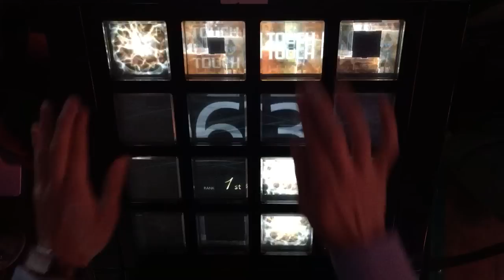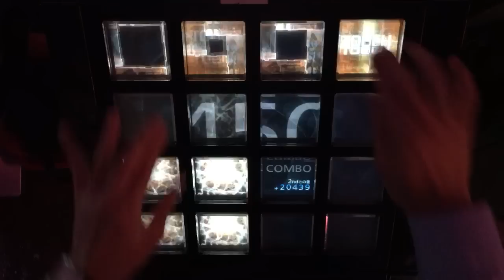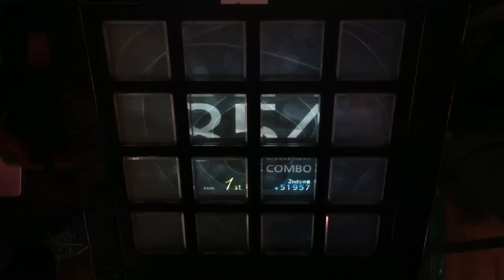【jubeat prop】 龍と少女とデコヒーレンス [EXT] EXC Player : CORBY.QS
Player : CORBY.QS

黒猫ダンジョン Lv.10

ARENA MODE 11주차 신곡 (beatmania IIDX에서 이식)

3000000pts.